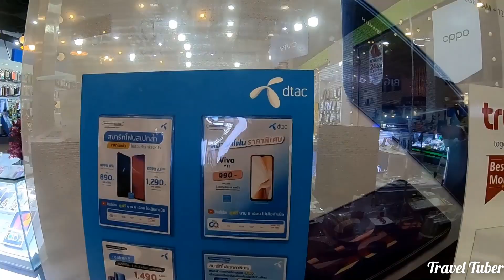Travel Tuber || Hua Hin Market Village shopping Mall || Most happening market in Hua Hin || Thailand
Hello everyone, around the globe. Today, we'll be showing you the most happening shopping mall in Hua Hin which is the Hua Hin Market Village. Hope you'll enjoy the Hua Hin Market Village . See you soon. Till then, Cheers !!!